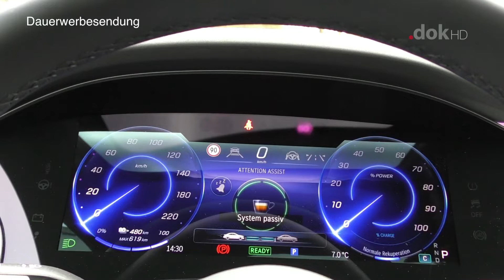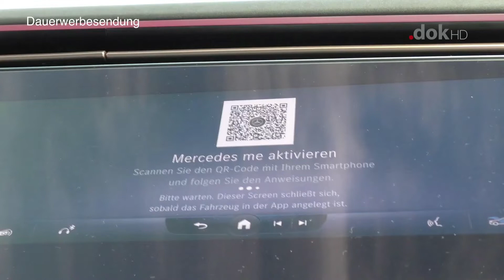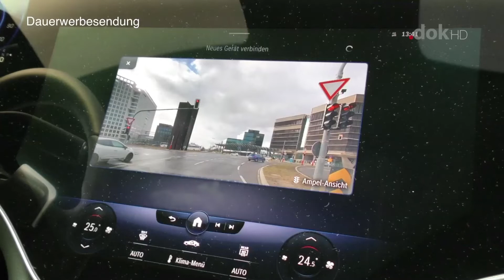Auto Moto Show 07.03.2022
Haut stellt den Carlo Miller den Mercedes Benz EQS 580.  4Matic fir